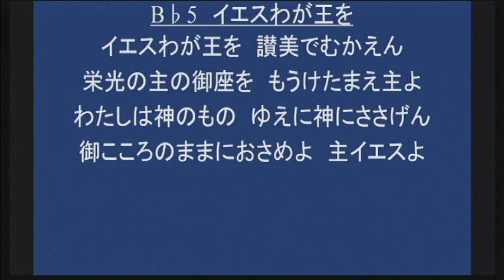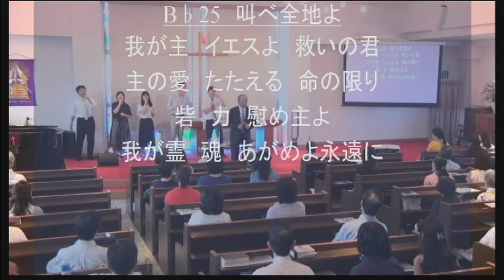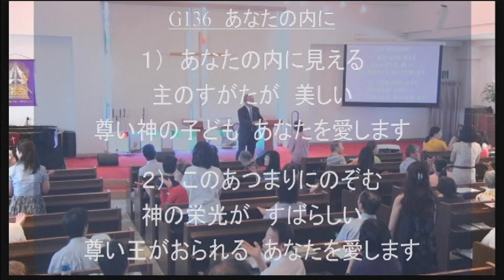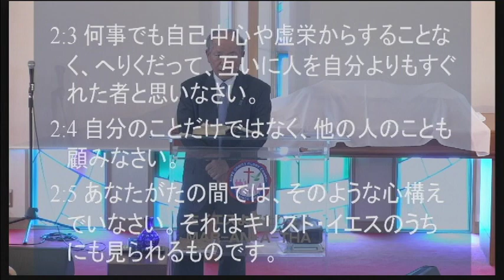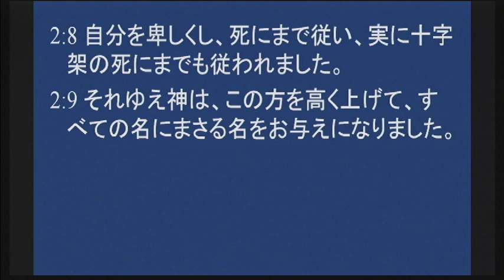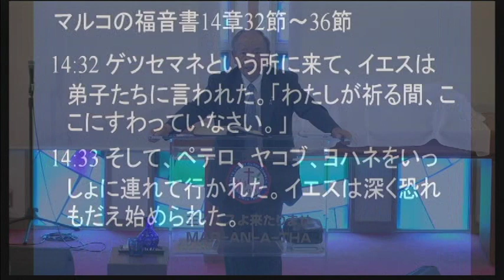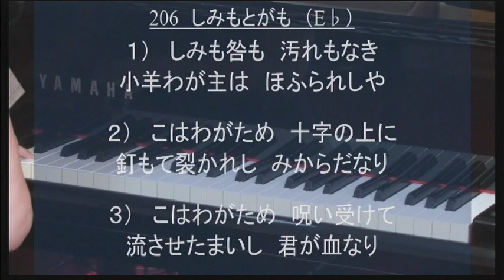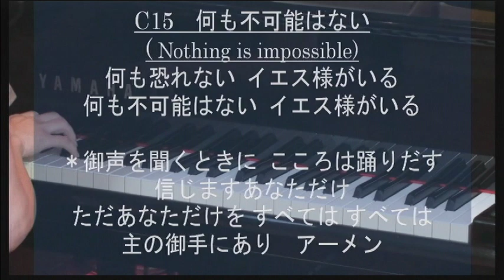２０１７年９月３日 聖日礼拝 菅原亘牧師 交わりの回復「キリストの心と私の思いを合わせる」